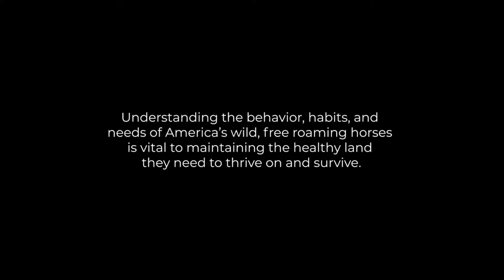Wild Lands Wild Horses: Snaking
Wild horses have a unique social structure and a fascinating language of their own.  In this video you will learn and see what "snaking" is in the wild horse world. There is so much to learn about these wild ones ❤️ Plan on seeing much more in “Wild Land Wild Horses” when we go deeper into their lives!